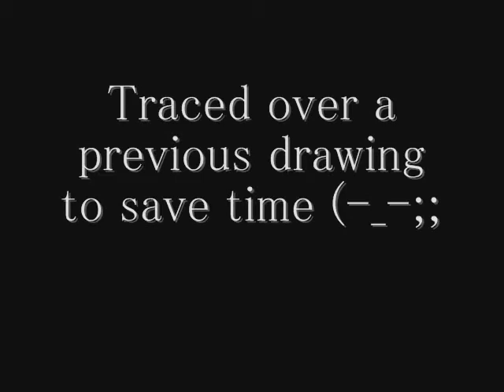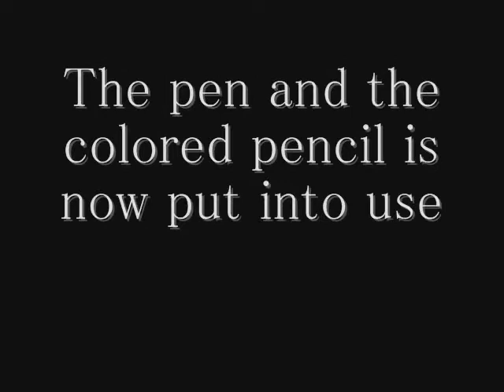Just a Random Sketch (Pencil + Pen)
Just a drawing I tried...
Based on Louise from "Zero No Tsukaima"

Please forgive the mistakes (if there are)